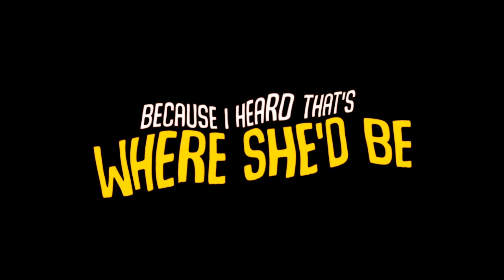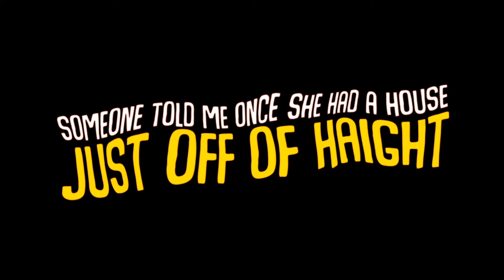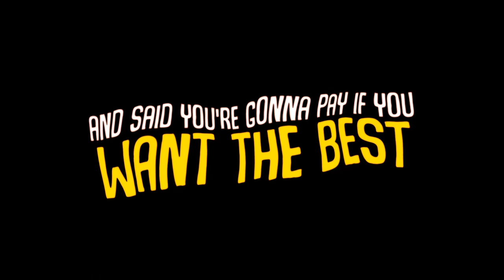Lady liberty rev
a light hearted jingle for the political season